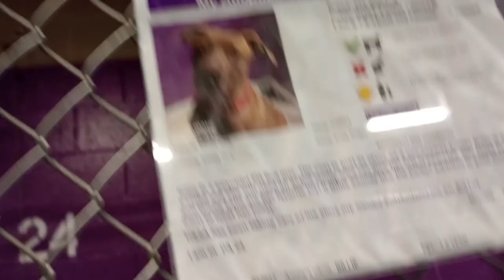Billie 1y Pet Id 922052 kennel 24 HSSAZ shelter feelin calmer by me she raises eye level caringly154